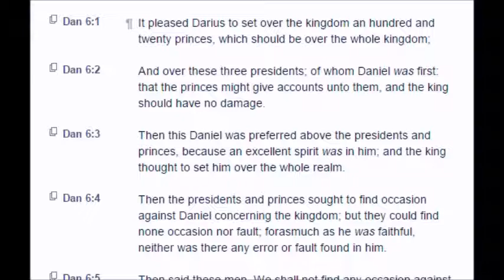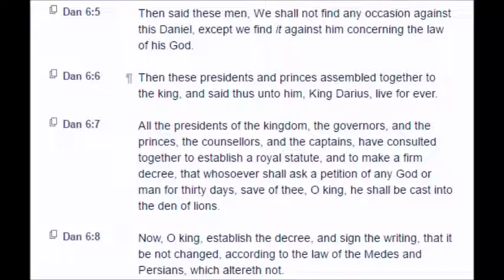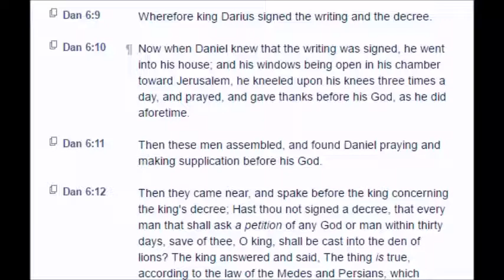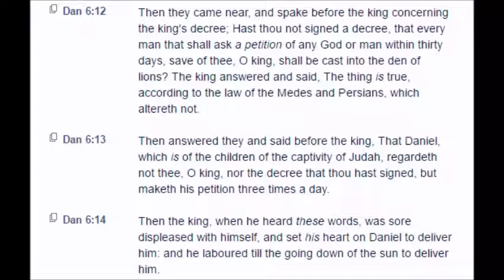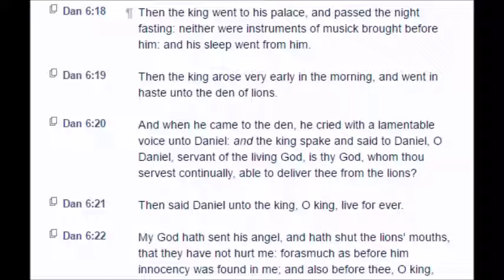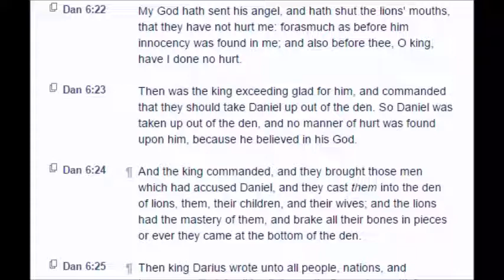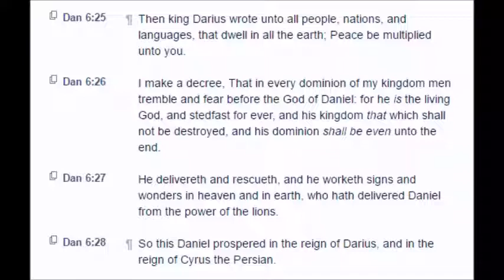Daniel: Chapter 6 (KJV)